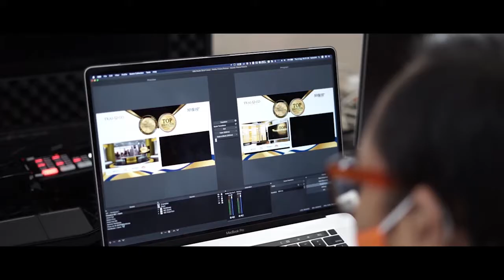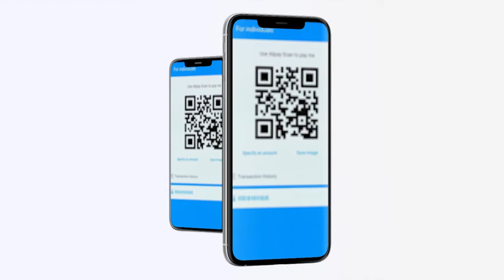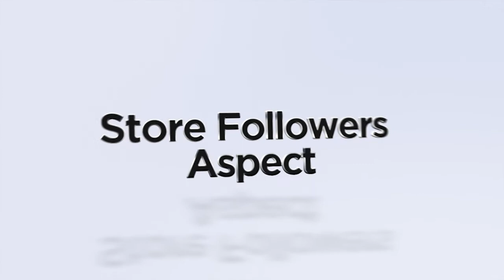Top Official Store Award 2021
Kementerian komunikasi dan informatika Republik Indonesia melansir, Indonesia menjadi negara dengan pertumbuhan belanja online (e-commerce) terbaik kedua setelah China dan negara-negara dengan pertumbuhan ekonomi terbesar (G-20) sepanjang tahun 2020.

Pertumbuhannya meningkat tajam selama Pandemi Covid-19, menyentuh angka 91%. Bahkan Bank Indonesia juga menyatakan bahwa sepanjang tahun 2020 lalu, telah terdapat 140 juta transaksi e-commerce dengan proyeksi nilai transaksi sebesar Rp429 triliun.

Perkembangan tersebut tentu sangat menggembirakan di situasi ekonomi Indonesia yang negatif sepanjang tahun 2020 akibat Pandemi Covid-19. Sebuah optomisme muncul seiring dengan pertumbuhan ekonomi melalui e-commerce.

Kondisi itu juga harus direspon oleh pelaku bisnis dan brand untuk memaksimalkan dalam memanfaatkan platform e-commerce yang ada, serta berbagai fitur yang disediakan. Salah satu fitur menarik yang disediakan itu adalah official store, atau toko resmi sebuah brand. Fitur ini dapat dimanfaatkan untuk memaksimalkan penjualan sebuah brand.

Untuk mengapresiasi brand-brand yang telah berhasil membangun official store, INFOBRAND.ID bekerjasama dengan TRAS N CO Indonesia menggelar Top Official Store Award 2021.  Penghargaan ini menjadi referensi konsumen dalam menentukan pilihannya dalam memilih official store atau official shop terbaik di e-commerce atau marketplace. Survei menggunakan tiga metode pendekatan survei, yaitu Store Sales Aspect, Store Reviews & Rating Aspect, dan Store Followers Aspect.

Apresiasi Top Official Store Award 2021, menjadi langkah awal perusahaan melalui official store atau official shop untuk semakin meningkatkan inovasi dan strategi serta brand activitiesnya melalui marketplace. Penghargaan ini bisa menjadi referensi konsumen untuk menentukan pilihannya memilih official store atau official shop terbaik di e-commerce dan marketplace.